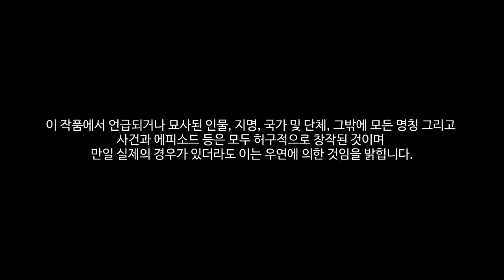백두산 폭발 가상 시나리오 : 다크니스 아워 3부_대규모 탈북_[센서 스튜디오]